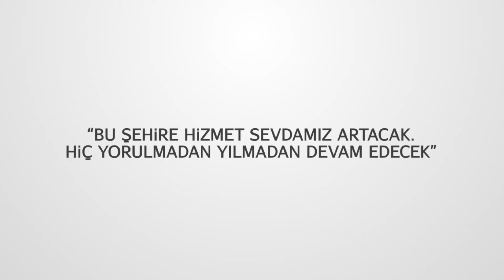MANİSA DEMİRCİ GALERİCİLER SİTESİ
Demirci Belediyesi Galericiler Sitesi Yatırımı
Servis İşyerleri ve Galeri İşyerleri